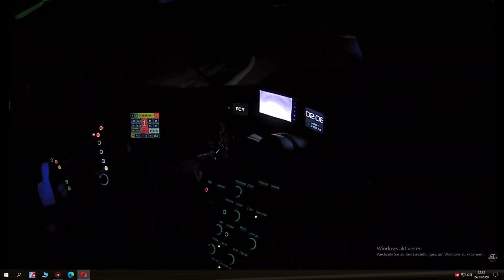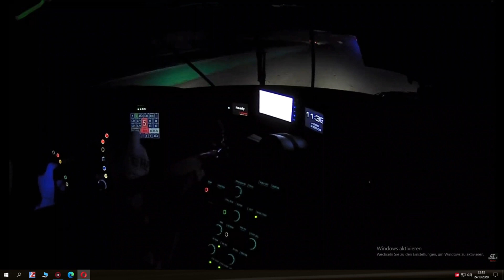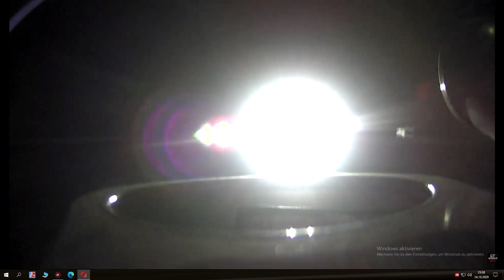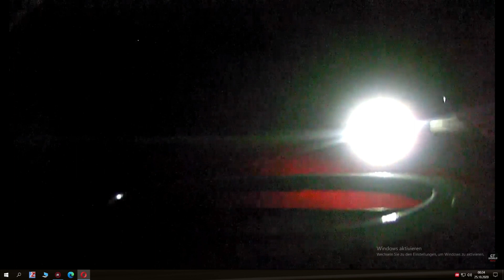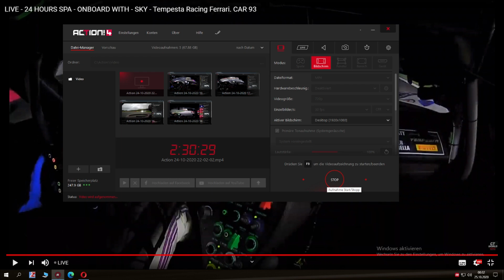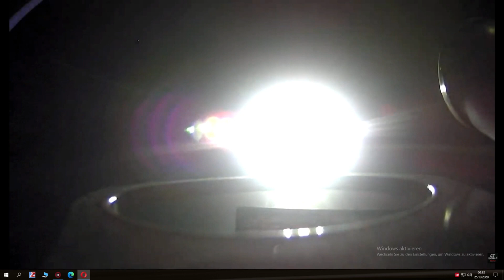#93 Ferrari SKY Tempesta Racing 24h Spa 2020 Hour 8 to 11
Jonathan Hui
Chris Froggatt
Edward Cheever
Giancarlo Fisichella

Started from P4 in Pro-AM Cup (23th overall) & finished 2nd in Pro-AM Cup (17th overall)